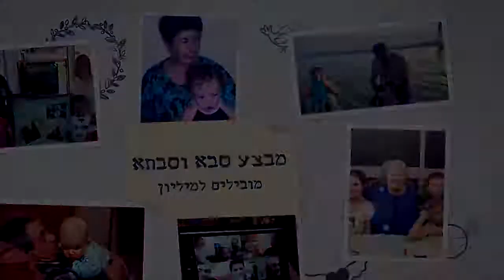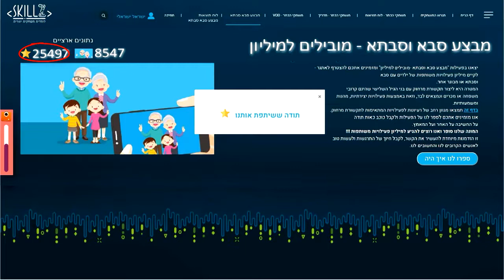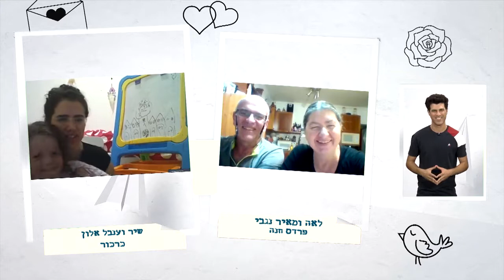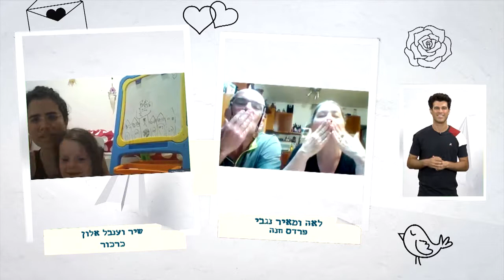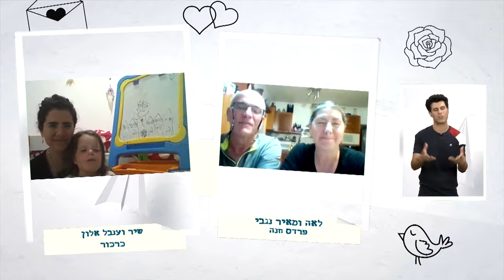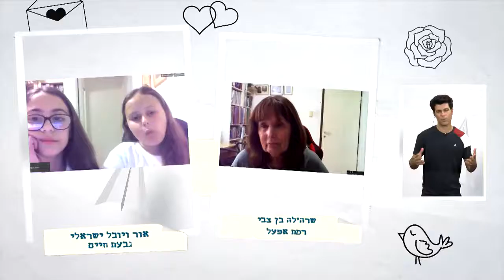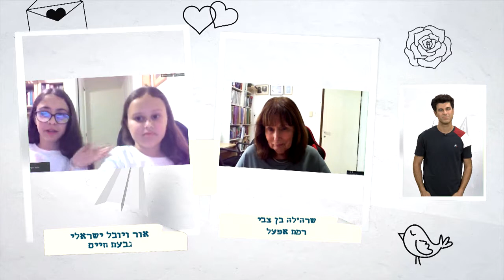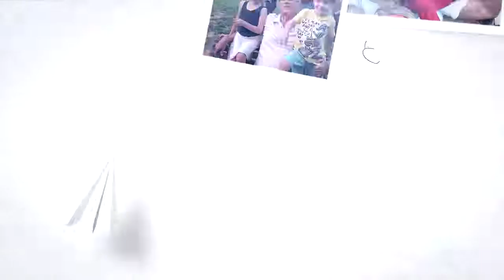מבצע סבא סבתא מובילים למיליון - פרק 1 | העשרה לכיתות א,ב,ג,ד,ה,ו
שם המורה: טל מוסרי
למידע נוסף במרחב הפדגוגי:

*קוד השידור: 1_6qacf1wb*